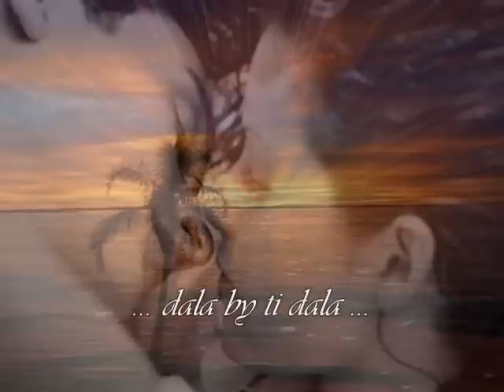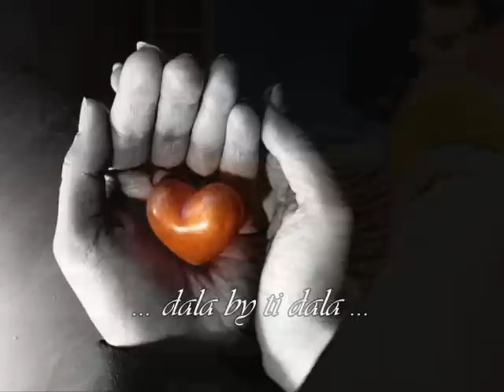Dala by ti dala ....♥♥♥ (Kety)♥♥♥